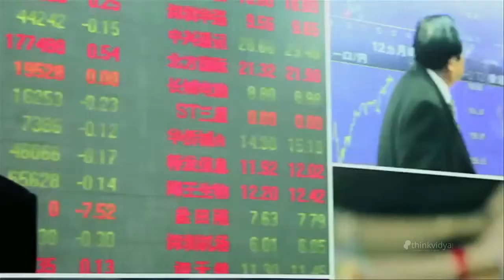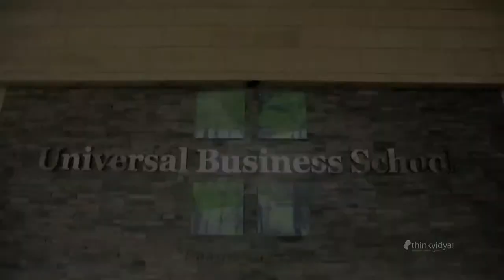Waterfalls Inside Universal Business School